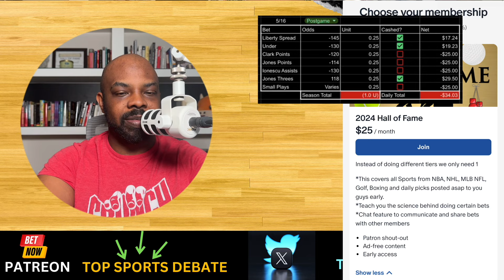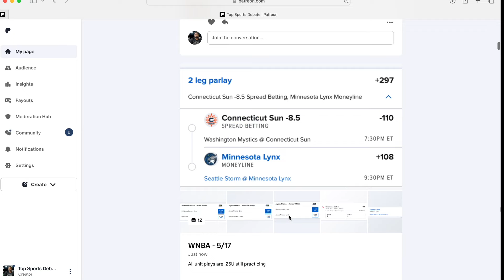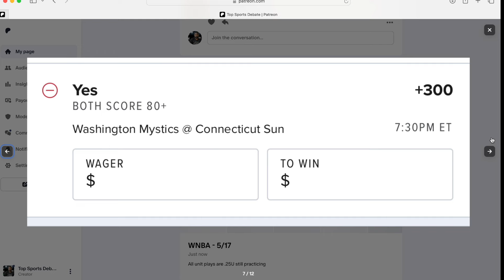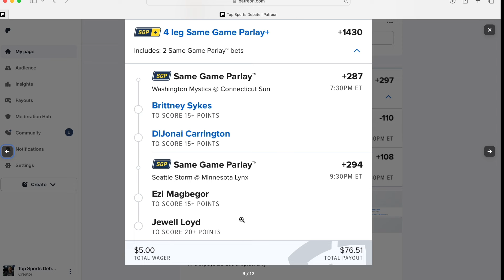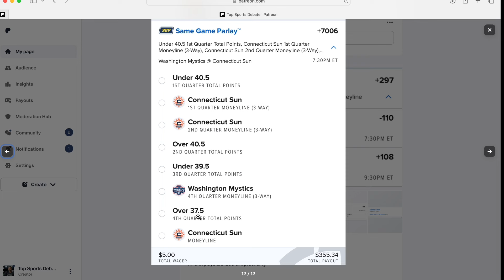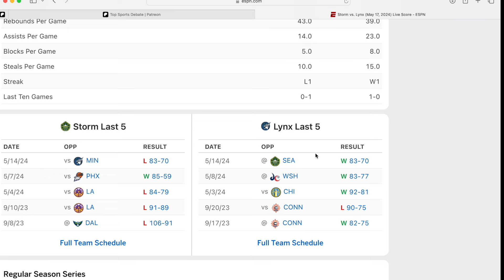Win Big With The Top WNBA Betting Picks Today | Fanduel, Draftkings & Prizepicks | 5-17-24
FanDuel

PrizePicks

DraftKings

💎 Crypto💎

📈Investing📉

📘Facebook Groups📘

🆒Social Media🆕

🔑Affliate Links🔑